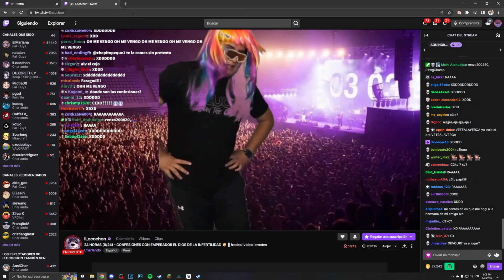AQUINO NORTEÑO PERUANO?